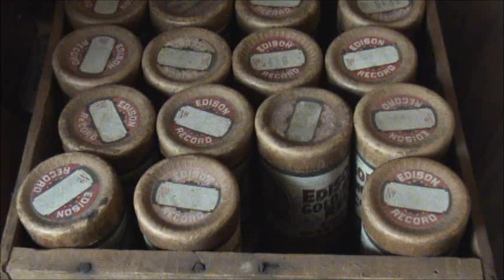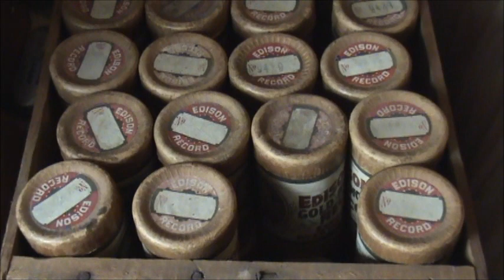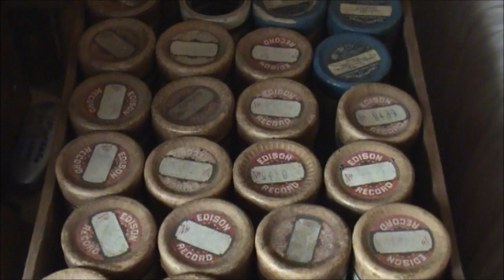Rare 1896? Brown Wax Phonograph Cylinder "Bill Nye On Tripe" By Humorist Edgar Wilson "Bill" Nye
This is an early brown wax cylinder from my collection found in an unusually nice group of early wax cylinders I recently purchased.  The cylinder is introduced as "Bill Nye on Tripe" and thanks to online research by one of my subscribers, Turkeydoodlers, it appears this may be a historically important cylinder recording.  It is a very clear and well recorded brown wax cylinder and is in superb condition.  After the "Tripe" recording there is a brief pause and then follows a short message (likely by the original owner of this cylinder) informing a friend or relative of the passing of their Uncle Kilpatrick.  There are many interesting aspects of this unusual early cylinder recording.  I played this on one of my favorite cylinder phonographs, a Columbia Graphophone model BKT.  It imposes no harm whatsoever to this brown wax cylinder.  As always, I thank you sincerely, for your visit and hope that you enjoy the video.